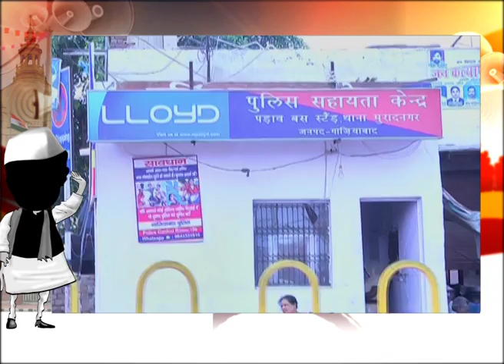PRIME NEWS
मुरादनगर से बसपा विधायक वहाब चौधरी का रिर्पोर्ट कार्ड. ब्रेक के बाद देखिए प्राइम न्यूज पर बसपा विधायक वहाब चौधरी के बारें मुरादनगर की जनता की राय